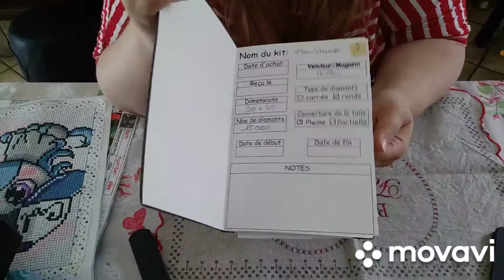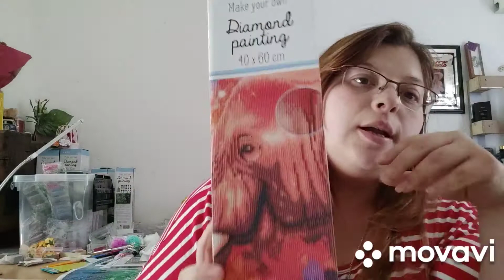DP terminer depuis mon début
Bonjour je vous présente une petite vidéo de quelque un de mes DP terminer 😁

Lien toile oiseaux nature

Lien toile duos licornes
Peinture de diamant DIY à imprimé unicorne(sans cadre)

Lien boîte rangement cerf
€ 5,93  31%de réduction | Boîte à crayons pour peinture diamant 5D, 2 grilles spéciales, pour bricolage, boîte à crayons, strass, broderie diamant, Mandala, cadeaux

Lien boîte à bijoux
€ 10,25  34%de réduction | Boîte de rangement pour peinture diamant 5D, boîte à bijoux, fleurs, mosaïque, kits de broderie, cadeau de noël, bricolage, nouvelle collection

Lien toile cerf